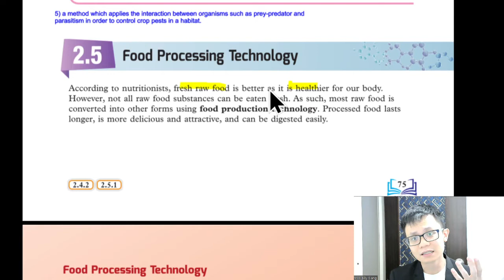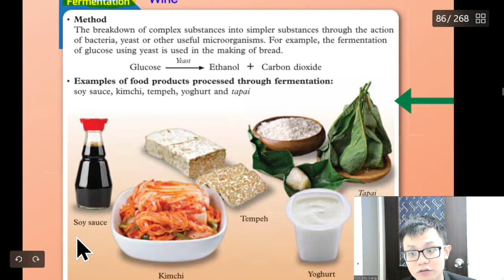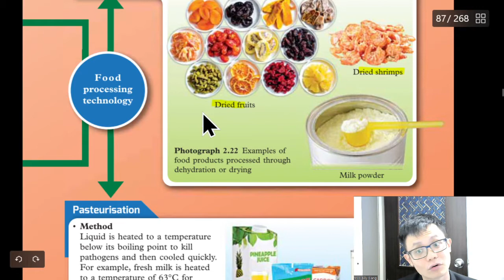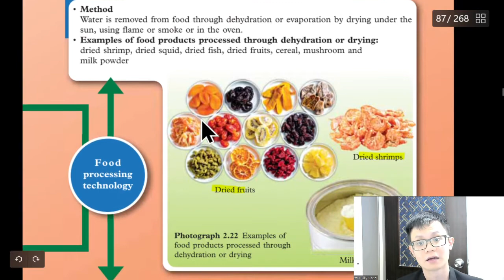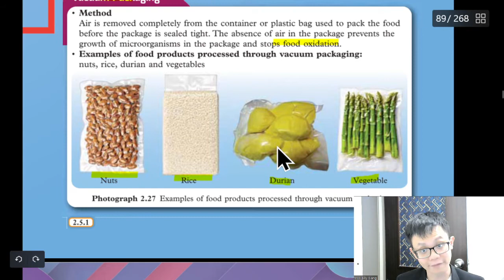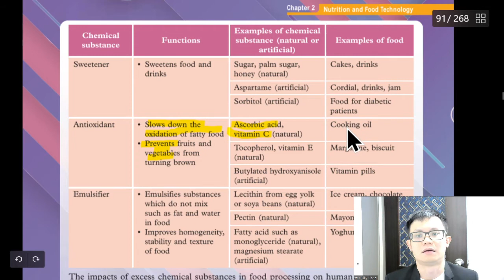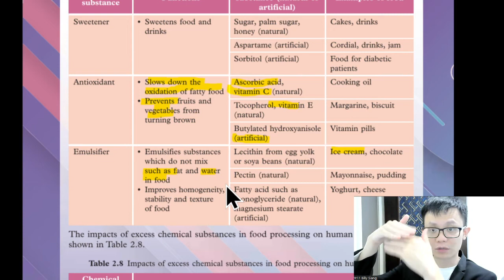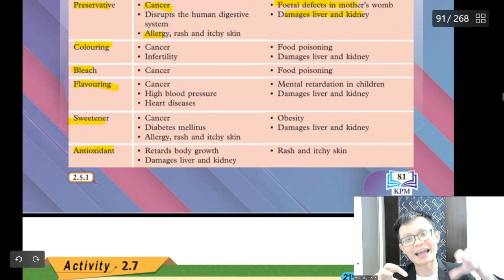- Form 5- Science Chapter 2- 2.5 Food Procession Technology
- Form 5
- Science Chapter 2
- 2.5 Food Procession Technology